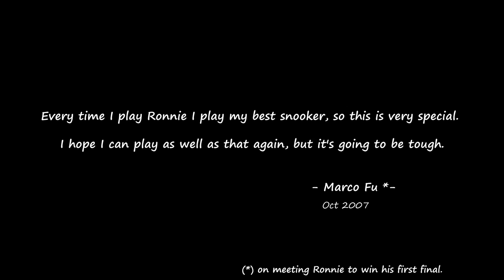The One Who Never Feared The Rocket | Marco Fu vs Ronnie O'Sullivan | 2016 UK Championship - SF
"Every time I play Ronnie, I play my best snooker," said Marco Fu, which we can confirm in the final frames of this excellent match, regardless of the result.

Marco shows resolution and plays aggressively, not as a planned strategy, but seeking to keep the initiative as he always did against Ronnie and relying on his instincts as the best formula. As a result, they give us a beautiful and fluid game where risky shots, frame steals and dramatic errors are its main components.

One of your favourite commentary pairs is in the commentary box: John Virgo and Stephen Hendry.

NOTE:
I should have included in the subtitles that Marco won the 2016 Scottish Open title two weeks later by beating John Higgins 9-4 in the final. John had beaten Ronnie 5-2 in the quarterfinals there.